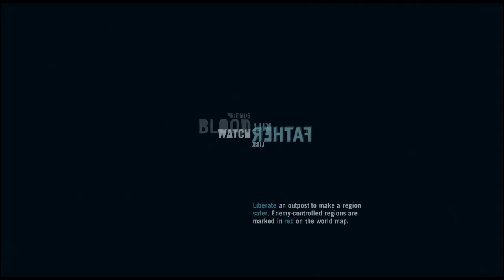Far Cry 3 Part 4 PS3